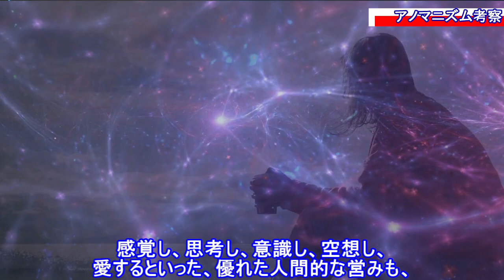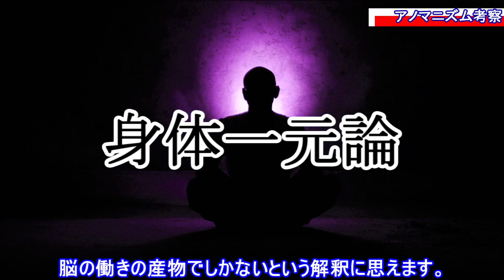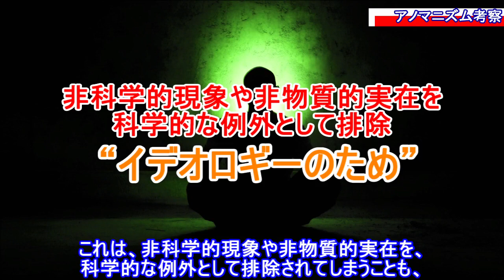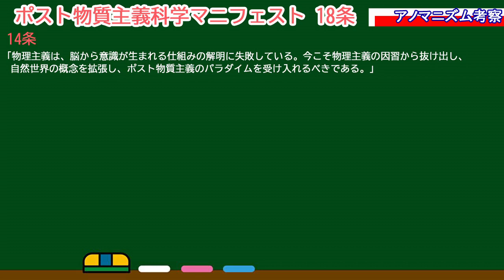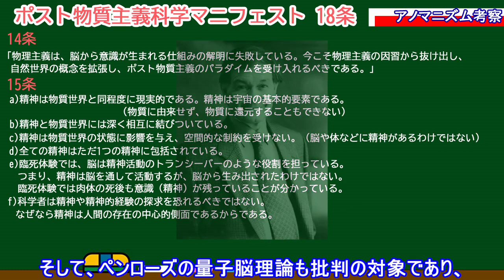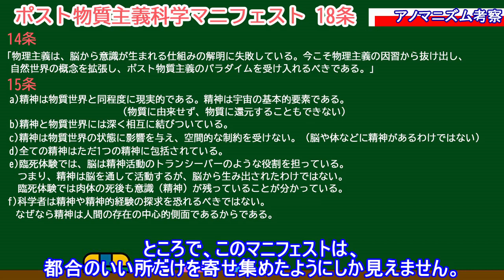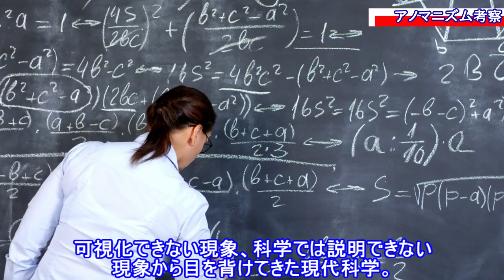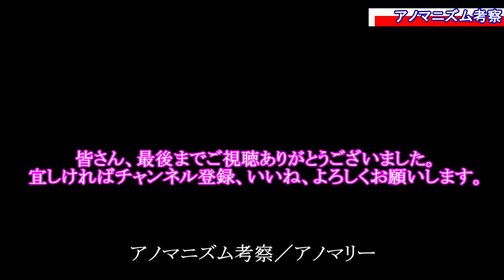【意識・心５】物質から精神へのパラダイムシフト。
可視出来ない現象、非科学的、非物質実在物に背を向けた物質主義者へのポスト物質主義科学へのパラダイムシフトについて考えました。

高木兼寛の医学 人間機械論と倫理／筆者 松田誠